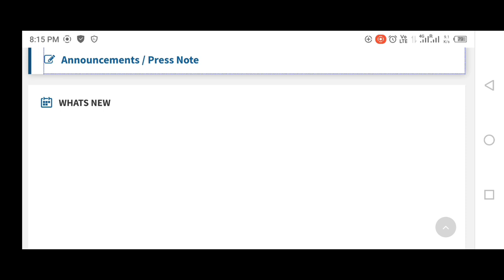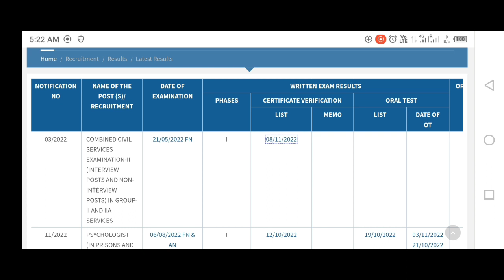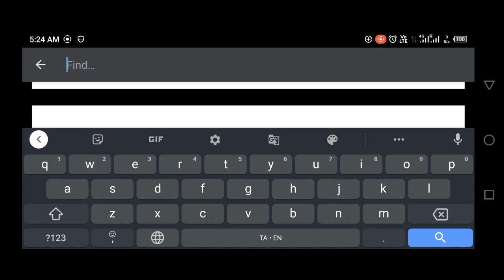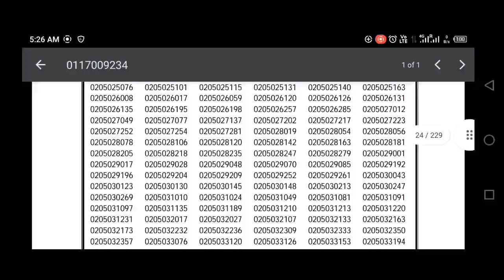how to download tnpsc group 2/2A exam result 2022 Tnpsc group 2/2A result how to check tnpsc result